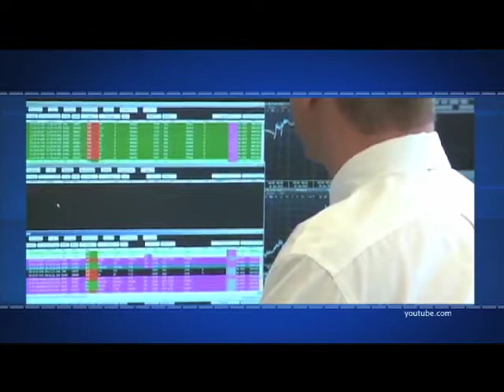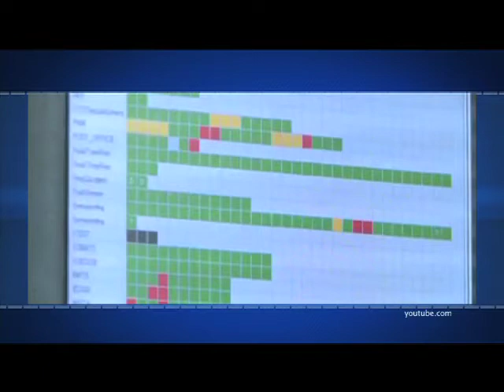Efekto Financiero Nueva Temporada (Programa29/Bloque2)